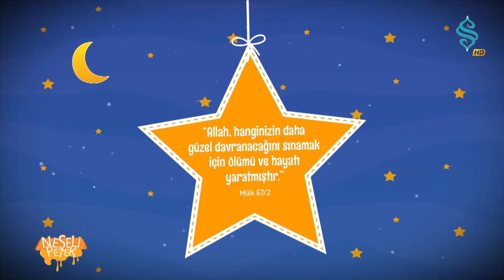Gökteki Yıldızlar - Öğrenirken Okunacak Dua Neşeli Petek-10